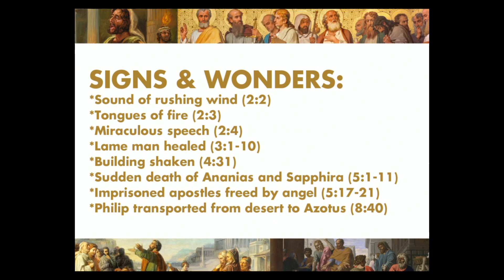Acts & the Epistles Part 13: Acts Chapters 13 & 14 || Pastor Adrian Black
From Sunday 8/7/2022.  Acts 13:13-Acts14:20.